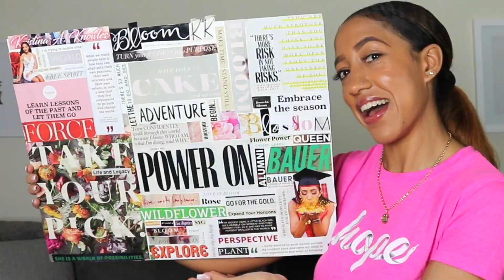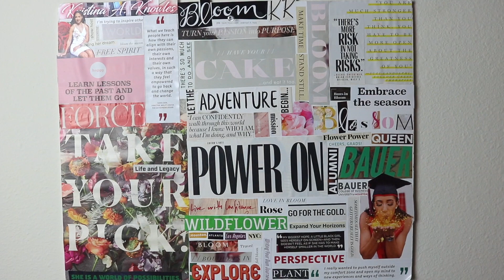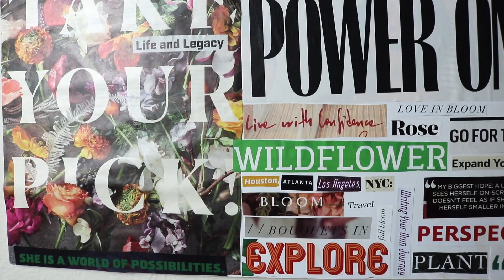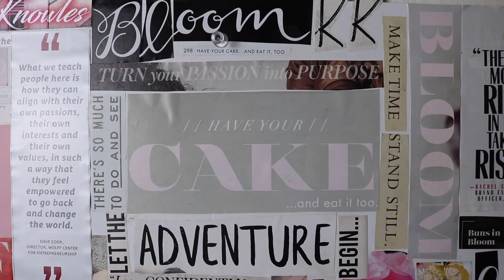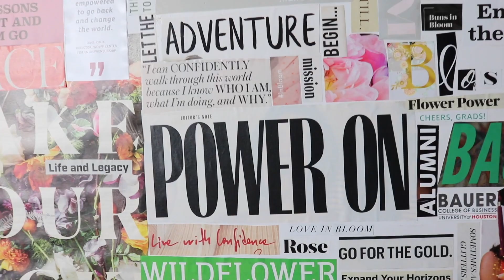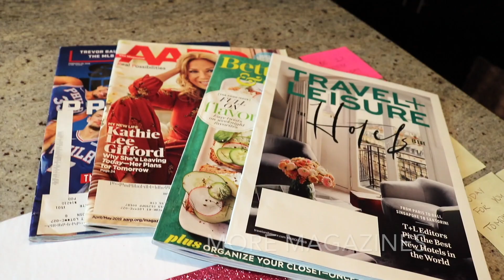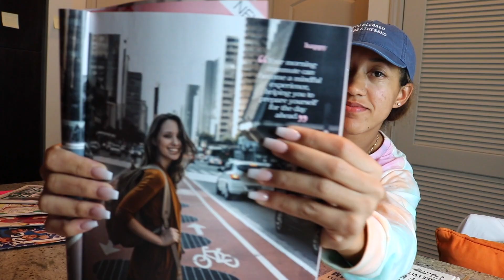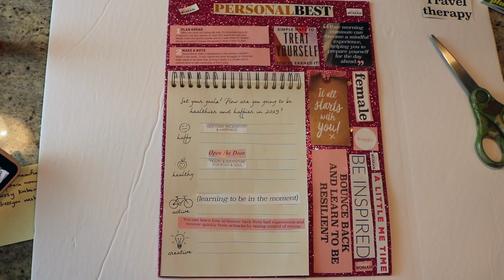How to EFFECTIVELY create a Vision Board | 2020 LIFE HACK | Achieving my GOALS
Vision Boards are a fun way to create, capture and MANIFEST your visions.

If you've ever heard of the Laws of Attraction, you understand that we have the ability to attract what we want out of life. By creating vision boards, writing down our goals on a piece of paper and speaking life over the things we want, gradually these things start to make their way towards us.

I believe when building towards your dreams, you have to grow from the inside-out. I create my vision boards based on character development. I know that I still have a lot of room for growth so, I like to focus on becoming the best version of myself as I work diligently to achieve my life goals. Every chapter or level will require a stronger version of ourselves'. KEEP BUILDING.

Make sure your board aligns with who you want to be and ultimately what you want to achieve. Also remember, things don't always go according to plan! 2020 thus far has been a plot twist that no one anticipated... seasons have been canceled, weddings, graduations, jobs. and the entire world has had to ADJUST. However, one bad year or a couple bad months, doesn't define us. Use this time to your advantage. Continue to focus on the bigger picture. Do a little fine tuning. Everything's going to be alright and it'll all work out.

1. A board - you can get one from Walmart, Target, Michaels, etc
2. MAGAZINES- very important! The more the merrier!!!
3. SCISSORS- major key
4. GLUE- roll-on glue or a glue gun will be needed depending on the type of board you buy
5. Stencils- for creativity, if needed
6. Letter Art- for creativity if needed
7. Other items that can be used- glitter, stickers, embellishments
8. A JOURNAL with all your GOALS listed

**BLOOMING WITH KK**
Welcome to Blooming with KK! My name is Kristina Knowles but, most people know me as KK. I am a girl boss, sunflower soul, free spirit from Eleuthera, one of the many islands in The Bahamas. I am a certified life coach and motivational speaker. I have a Master's Degree in Marketing with emphasis in digital marketing and social media marketing. I am passionate about helping others with personal development and maximizing their potential to achieve their goals. I believe that there's room at the top for all of us. I believe we can achieve our wildest dreams but, sometimes we just need a little encouragement along the way. I believe sometimes it's okay not to be okay. & I believe that the best thing that can ever happen to you is believing in YOU.